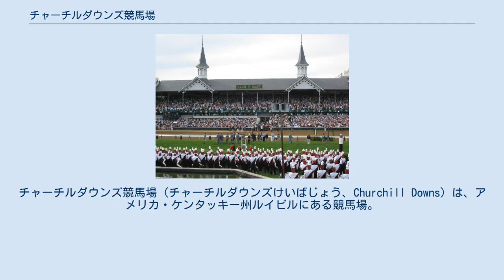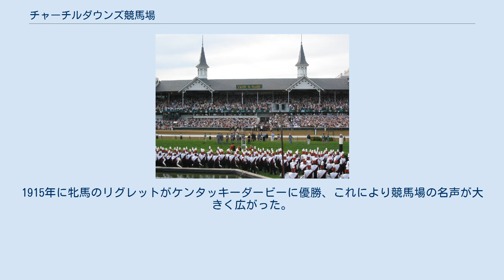チャーチルダウンズ競馬場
チャーチルダウンズ競馬場（チャーチルダウンズけいばじょう、Churchill Downs）は、アメリカ・ケンタッキー州ルイビルにある競馬場。
ケンタッキーダービーが行われることで知られる。
 コースは楕円形で、ダートコースは1周1マイル（約1609メートル）、ゴールまでの直線1.87ハロン（約376メートル）、第2コーナーにポケットがあり1マイルの競走まではこのコースを使用。
芝コースはその内側にあり、1周7ハロン（約1408メートル）。
 アメリカの競馬場の中ではゴールまでの直線が比較的長い事が特徴とされている。
 以下は2019年に行われた主要グレード競走。
 1901年当時のチャーチルダウンズ競馬場 チャーチルダウンズのあるルイビルでの競馬の歴史は競馬場建設より古く、1783年にダウンタウンの街路で草競馬が行われ、その後1789年にはルイビルで最初の競馬場が建設された。
一方で事業としての競馬場運営はうまく成立せず、チャーチルダウンズ建設より少し前の1870年にはウッドローン競馬場が潰れたばかりであった。
 1872年、ルイビルの競走馬生産者はこの状況に、ルイス・クラーク探検隊のウィリアム・クラークの孫であるメリウェザー・ルイス・クラーク・ジュニアに競馬場の建設と運営を依頼した。
クラークは新しい競馬場を建設するにあたってまずヨーロッパを視察し、イギリスのダービーステークスなどの大競走、フランスでの馬券投票システムなどを学んできた。
そして帰国したクラークはイギリスのダービーを模範とした「ケンタッキーダービー」の創設と、それを含めた一連のレース体系の確立を提唱、今後10年以内にはケンタッキーダービーの優勝馬が今まで以上の値段で売れるようになると予言した。
クラークは1874年にルイビルジョッキークラブ & ドライビングパーク協会を設立、320人の支持者から100ドルずつの出資を受けて資本金32,000ドルを集め、市の中心部から南に数マイルのところにある土地を建設地に選んだ。
その土地はクラークの叔父であるジョンとヘンリーのチャーチル兄弟の所有地で、チャーチルダウンズの名前はそこに由来した。
建設費用はことのほかかかり、グランドスタンドの建設費用が危ぶまれたが、地元の商人であるW・H・トーマスが融資してくれたことで建造することができた。
 1875年の春に競馬場は完成し、1975年5月17日に初の開催日を迎えた。
初日に行われたケンタッキーダービー・ケンタッキーオークス・クラークハンデキャップはそれぞれイギリスのダービー・オークス・セントレジャーステークスを模したものであった。
 しかし、クラークの運営は順風満帆ではなく、生じた損失をクラーク自身の財布から埋め合わせている状況であった。
一部報道によれば、1893年の秋開催で生じた損失を埋めるために3800ドルを自費から投じたという。
別の報道では、1894年春開催で8000ドルの赤字を出し、その責任をクラークが負ったという。
また、クラークは自身の報酬11,000ドルを受け取らなかったとある。
クラークはこの1894年春を最後に代表者を退いたが、1899年に自殺するまで依然として決裁委員を務めていた。
 チャーチルダウンズの運営は以後も苦しかったものの、1902年にマット・ウィンが運営にかかわるようになると状況は好転し始めた。
ウィンは廃場寸前であったチャーチルダウンズの買取りのために市民ファンドを組み、その競馬場代表者をルイビルの市長であるチャールズ・グレインジャーに任せ、自身は副支配人に就任した。
ウィンの手腕は内外におよび、クラブハウスの改修や地元名士への支援の呼びかけのみならず、チャーチルダウンズに不利な開催日程を押し付けてくる同業他社が支配する競馬協会を離脱、新しい協会を組織してこれを叩き潰している。
1908年にルイビル市長も兼任していたグレインジャーが政的な理由で攻撃され、ブックメーカー方式の賭事が禁止されると、ウィンはパリミュチュエル方式に切り替えて運営を続ける抜け穴を見出し、その運営を継続させた。
この事件以後、アメリカ各地でブックメーカー方式が廃されて、パリミュチュエル方式が主流となっていった。
 当時まだチャーチルダウンズは主流の競馬場ではなかったが、1911年にニューヨーク州で競馬開催が禁止されると、ウィンはマスコミを通じて大いに宣伝、以後徐々に東部の有力馬が揃い始めていった。
1915年に牝馬のリグレットがケンタッキ...